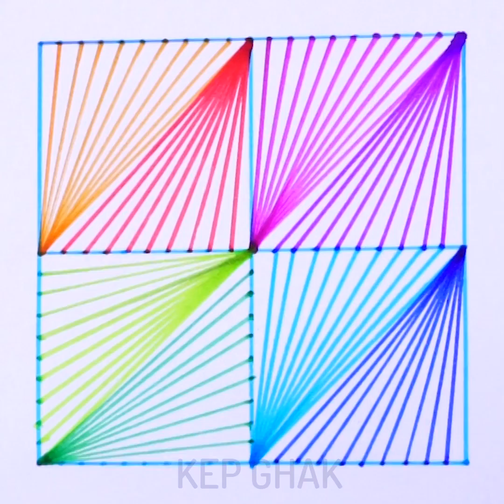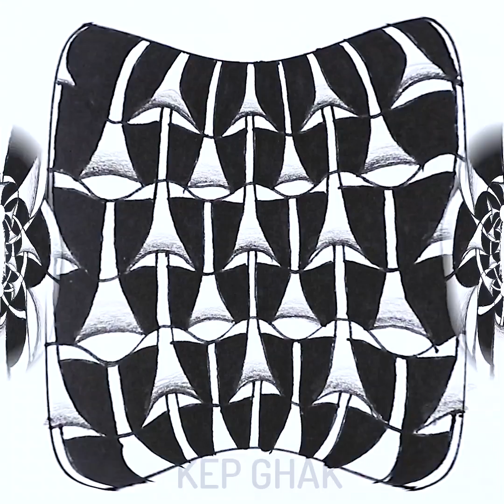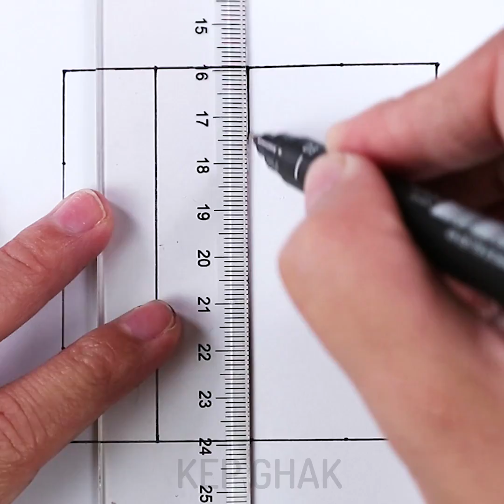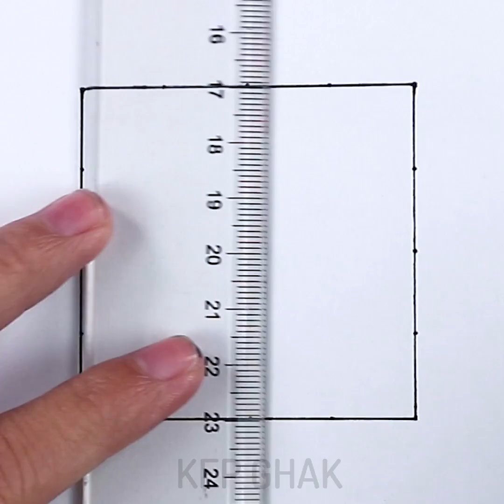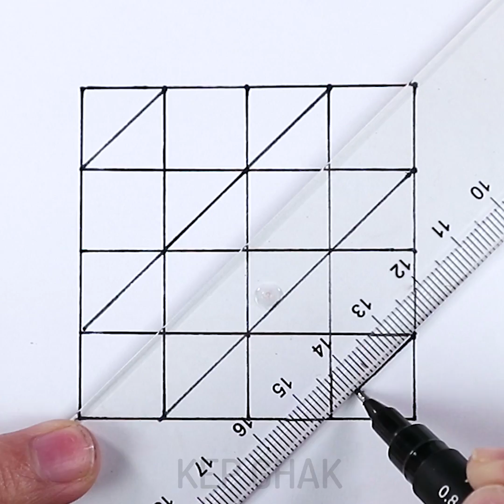13 Weird Drawing Tricks For Boring Days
DRAWING TRICKS for everyday
Drawing and painting are very good for kids. These easy activities are good for getting rid of stress, brain development, and developing fine motor skills. You can repeat our amazing painting, drawing, and decorating hacks, and tell us, which life hack you like most of all.

Do you like to draw? What materials do you use for this?
So you have an idea for a picture in the forefront of your mind. You get put your box of colored pencils and a pencil sharpener. With the picture still clear in your mind, you sharpen each and every pencil and put a sheet of white paper on the table, ready to get creative. So what would you expect to happen next?

If you've been struggling with painting or just want to use drawing for your kids development and entertainment, these amazing tricks are just for you!

Supplies:
• Paper
• Pencils
• Markers

Timestamp:
00:10 How to draw easy art
02:24 Drawing tips for kids
05:03 Draw to relax
06:50 Stunning patterns
10:02 Funny 3D drawing

The Camera I use:
- Sony A6500
- Canon 1DX
- Iphone X